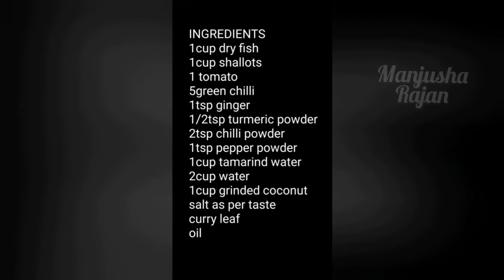Spicy Dry Fish Curry(Natholi Meen Curry)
My Cook Book●Easy Receipes